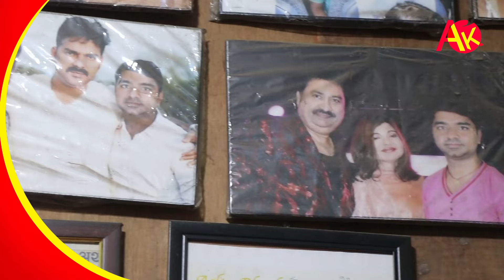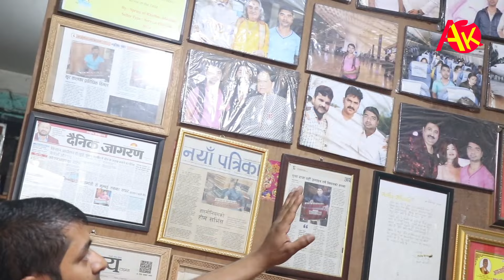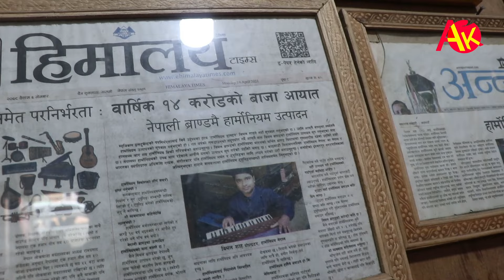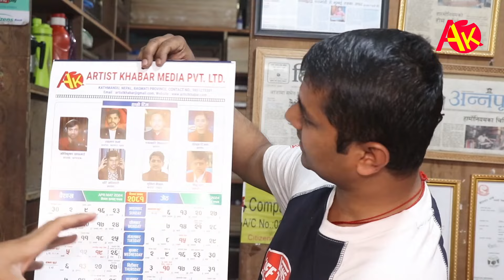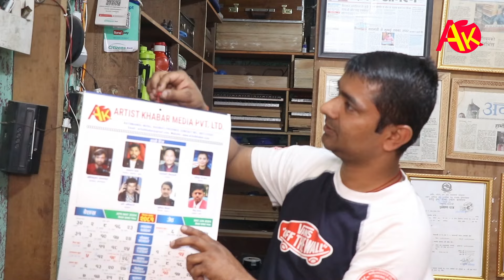Pramod Kharel, Shiva Pariyar देखी सबै कलाकारले किन्ने हार्मुनियम पसल, करोडौंको ब्यापार गर्छन् Bimal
Pramod Kharel, Shiva Pariyar देखी सबै कलाकारले किन्ने हार्मुनियम पसल, करोडौंको ब्यापार गर्छन् Bimal Shah Harmonium

Guest:
Bimal Shah